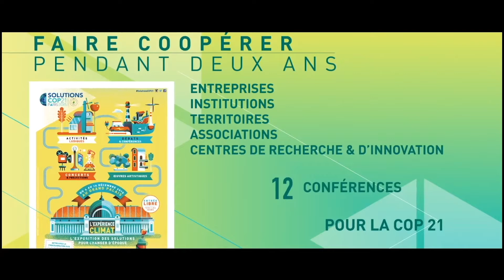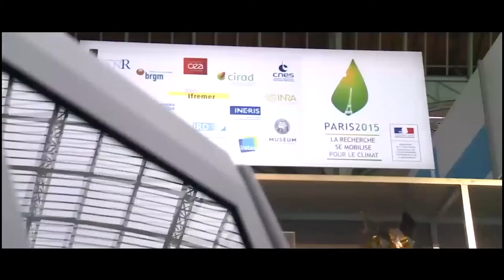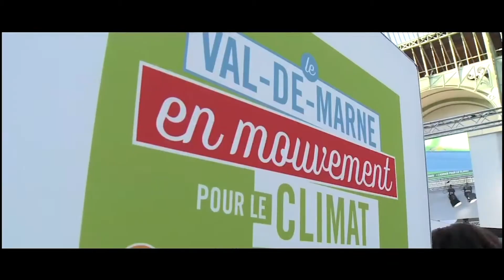Capsule 2 Ep 2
Mise en Lumière pour le Climat